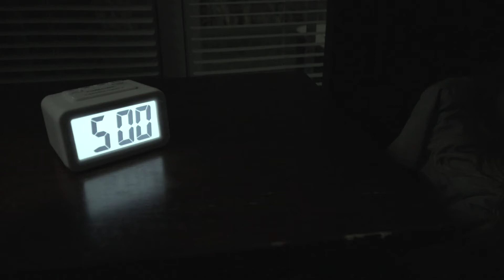Outback Espresso Commercial